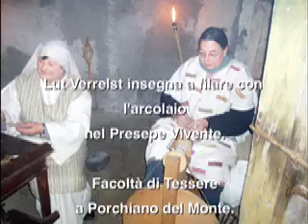wool spinning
Lut Verrelst from Belguim teaches the spinning wheel at the Facoltà di Tessere in Umbria, Italy